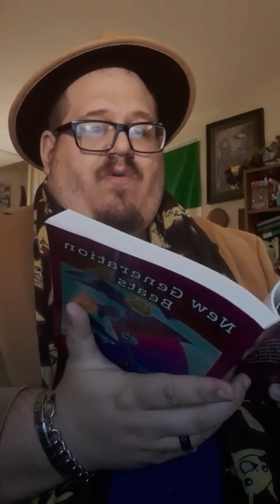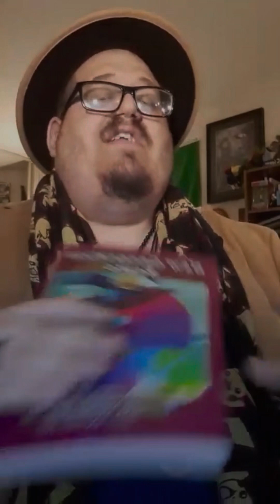Karl Nickolas Urso - 2023 Nat’l & Int’l Beat Poetry Festival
Karl Nickolas Urso from Connecticut, USA at the 2023 Nat’l & Int’l Beat Poetry Festival.
Find Karl @karlurso

Host: Chryssa Velissariou - Lifetime Beat Poet Laureate, Greece (2019- Lifetime).

Debbie Tosun Kilday Owner/CEO National Beat Poetry Foundation, Inc.